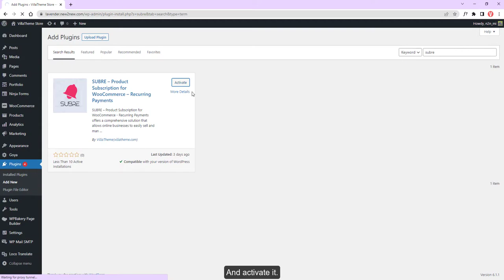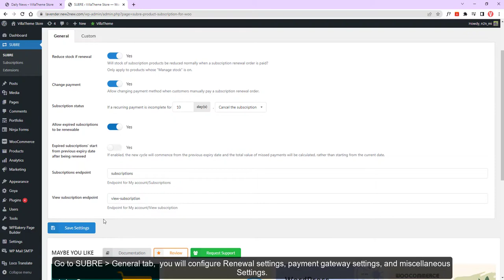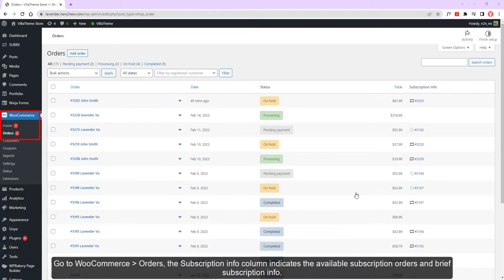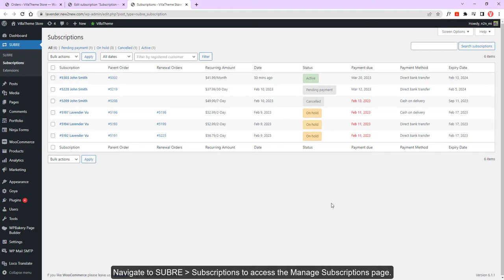Install and use Subre - WooCommerce Product Subscription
SUBRE – WooCommerce Product Subscription offers a comprehensive solution that allows online businesses to easily sell and manage subscriptions while also providing subscribers with a seamless and convenient experience.

00:00 Intro
00:20 Download and activate
00:40 Create subscription products
01:20 General settings
02:35 Manage subscription orders